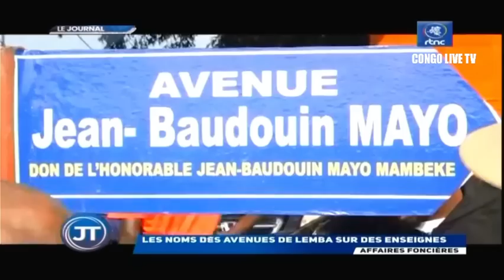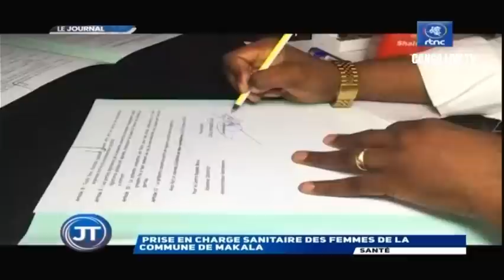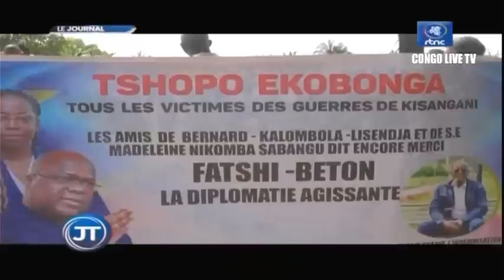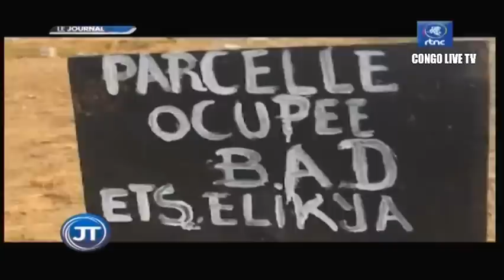🔴RDC : SUIVEZ LE GRAND JOURNAL DE CE LUNDI LE 24.10.2022 RTNC EDITION 07H00